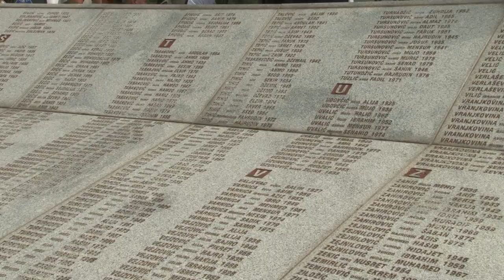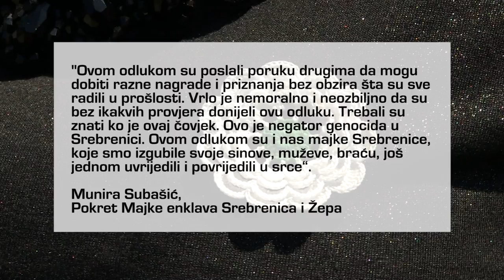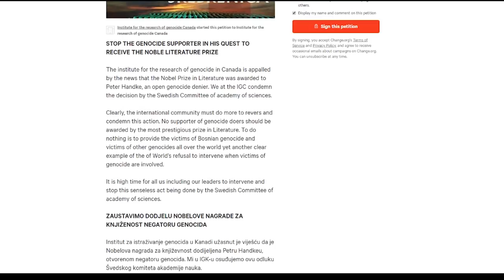Žene Srebrenice osuđuju dodjelu nagrade Peteru Handkeu, čovjeku koji negira genocid - 11.10.2019.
U znak sjećanja na 11. juli 1995. godine kada se dogodio najkrvaviji genocid u evropi nakon Drugog svjetskog rata u kojem je ubijeno više od 10.000 osoba koje su se nalazile u Zaštićenoj zoni Srebrenica, i danas je u Tuzli održan mirni protest u organizaciji Udruženja ''Žene Srebrenice''. Bila je ovo prilika i da članice Udruženja izraze svoje mišljenje o šokantonoj odluci Komiteta Kraljevske švedske akademije da Nobelovu nagradu za književnost dodjeli Peteru Handkeu, čovjeku koji je otvoreno negirao genoid u Srebrenici.